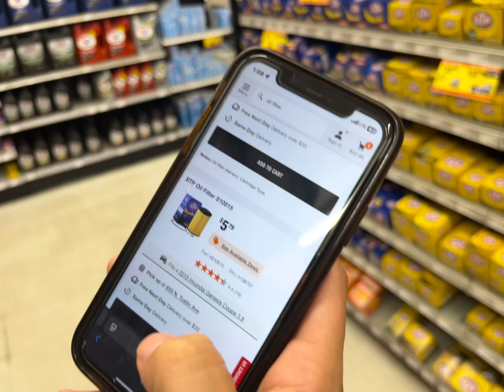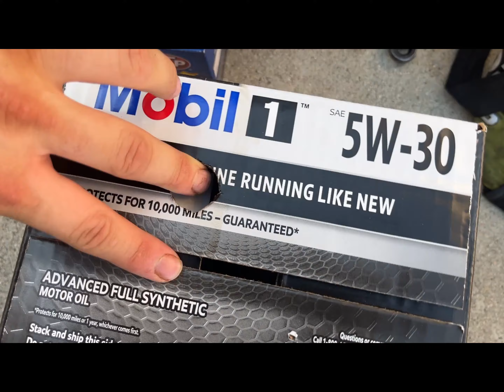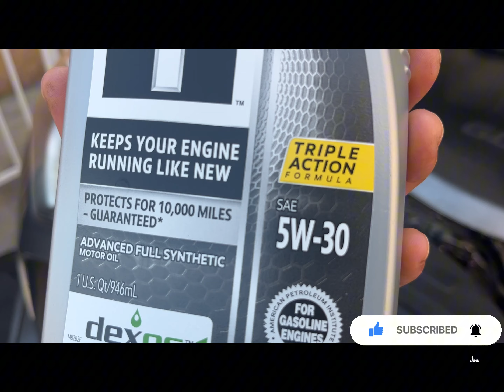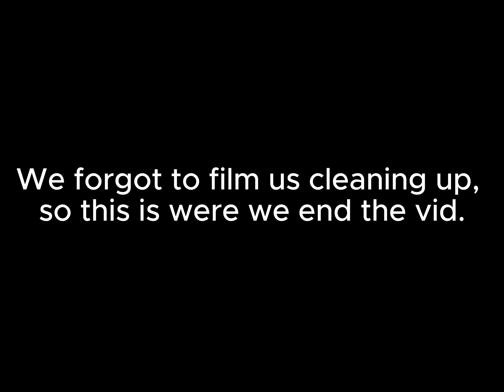Cleaning and Maintenance without breaking his car.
Hey guy Just a little Vlog today , We  were suppose to wash my Cadillac as well but ran out of time. We will post different content all the time, so hope you guys like the Video. Thanks!